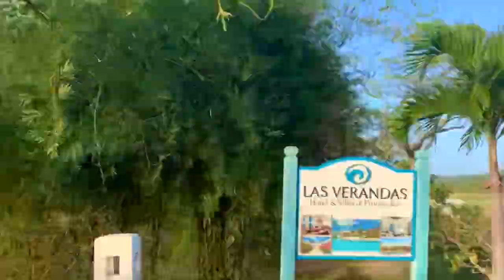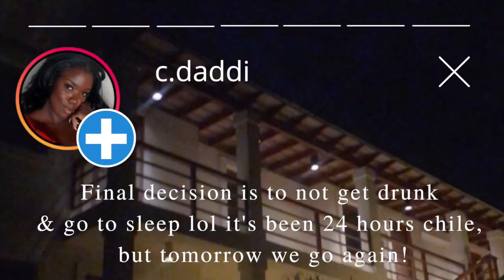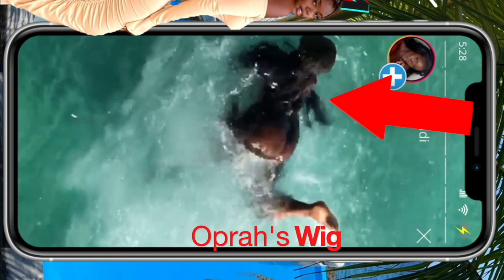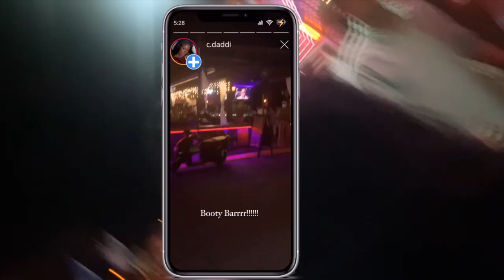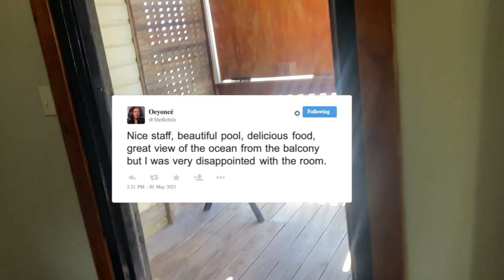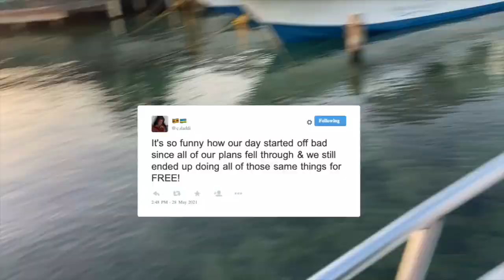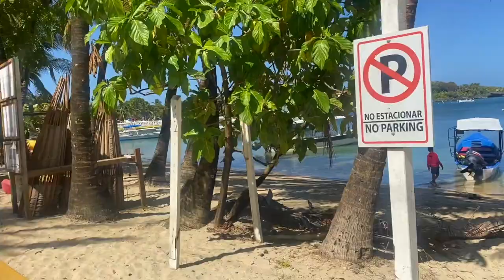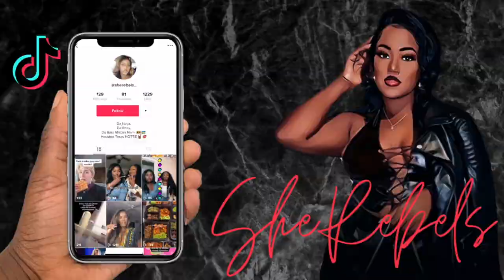ROATAN, HONDURAS BDAY VLOG |MY WIG FELL OFF IN FRONT OF THE WHOLE ISLAND! NIGHTLIFE & MORE!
Hey babes!!! I hope y'all enjoyed the trailer! The official vlog is finally here! Come join me on a LIT adventure to my 25th birthday celebration in Roatan, Honduras! In this video you'll get the full experience of enjoyment! I hope you guys like my first vlog! 🌴

EVERYTHING YOU THING YOU NEED TO KNOW ABOUT HONDURAS TRAVEL REQUIREMENTS!

Celina's Instagram: @c.daddi
Cleo's Instagram: @1_cleopatra_1

CREDITS
Wife Material? (feat. Emmy Blaq) - Aley Star
A Perspectives for Lands End Aerial Shots
RoatanTravelNetwork for Las Verandas Aerial Shots
Lydia Dinga -  hotel editing style